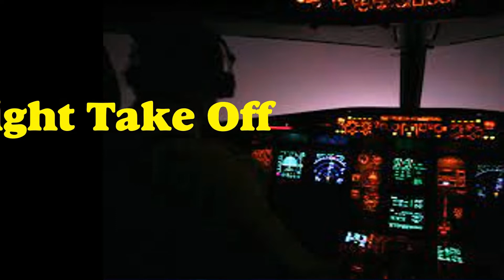Night Take Off - GA 0651 UPG to CGK - After 1-hour Delayed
Take off pesawat malam hari dari Bandara Sultan Hasanuddin Makassar